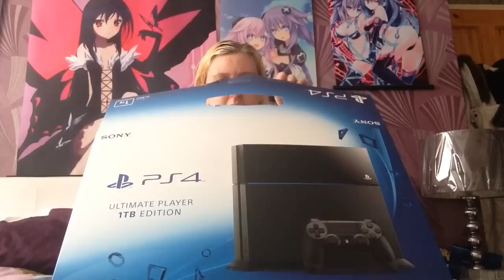Playstation 4 The Ultimate Player 1TB Edition Console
Vanessa Playstation 4 1tb Console The Ultimate Player 1TB Edition Unboxing and Playstation TV My Cat Angel Is In This Video.